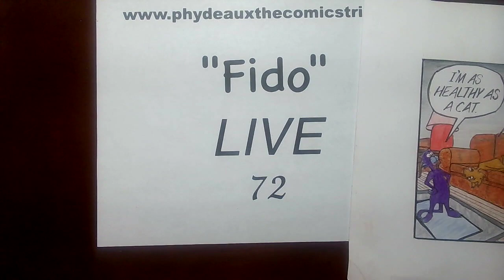Phydeaux the Comicstrip 11/28/23